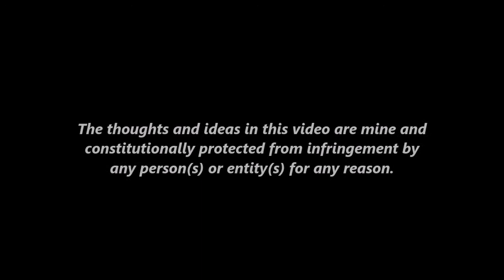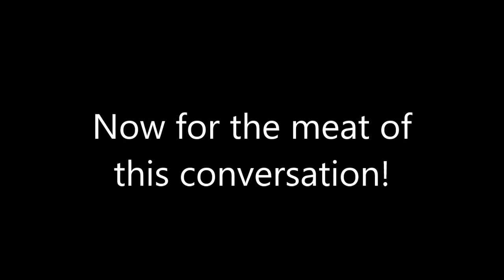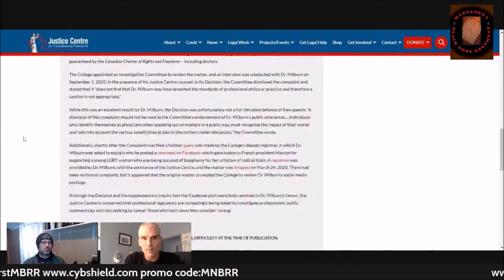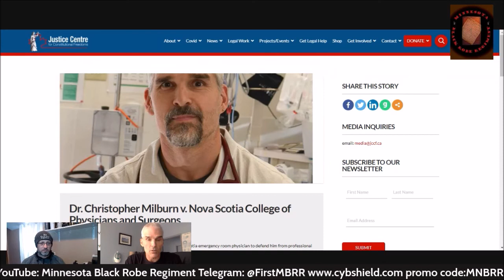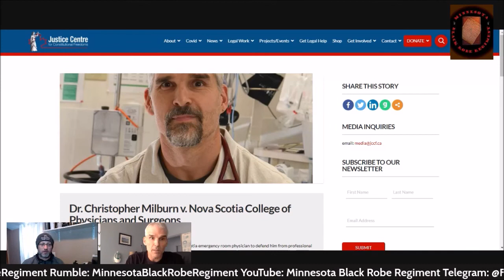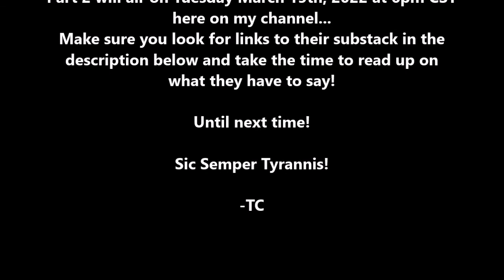Canada's Dissident Docs Part 1: Understanding Liberty, Canadian Healthcare and Social Commentary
Please note I am timing the release of this series of interviews to coincide with the two year anniversary of the government overreach and restrictions that were put in place to "manage the Coof" with just two weeks to flatten the curve
Sic Semper Tyrannis!